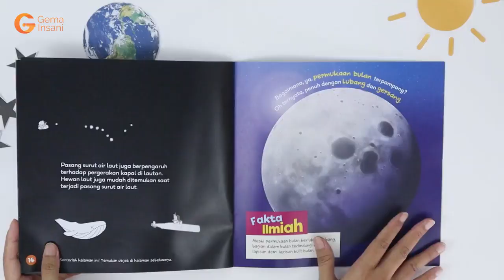BUKU YANG BISA MEMBUAT ANAK LEBIH AKTIF | BUKU SERI ALAM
Anak jarang sekali berbicara, yuk ajak anak berpetualan mengenal alam semesta ini. Ketika sudah melihat buku ini, anak pasti akan berpetualang dan berimajinasi sehingga keluarlah berbagai pertanyaan dari benaknya.